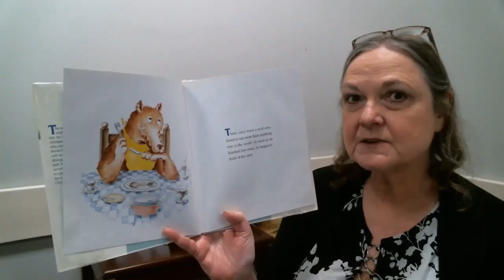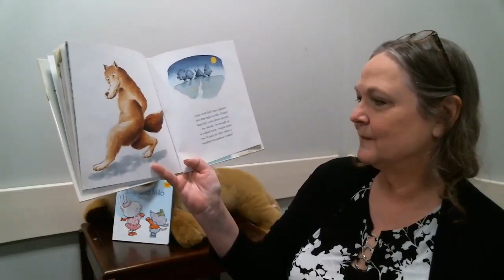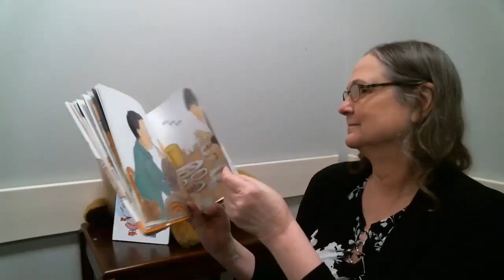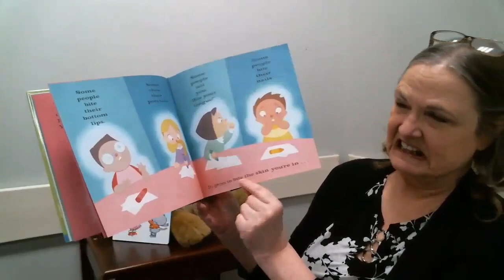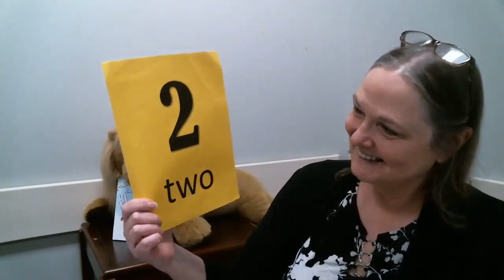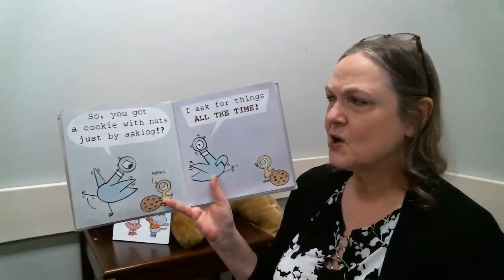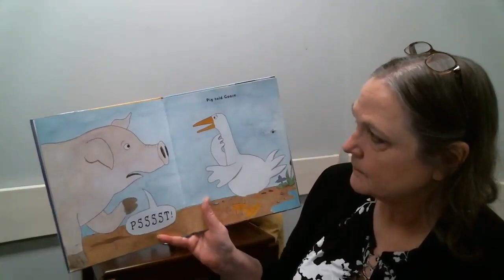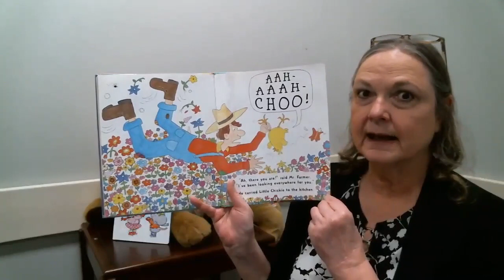Story Time - February 15, 2021